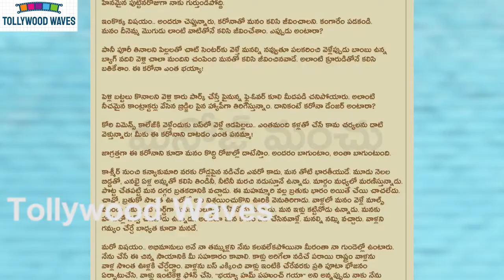అలా చేస్తే అత్యంత హీనమైన బర్త్‌డే అవుతుంది: మంచు మనోజ్ | Tollywood Waves